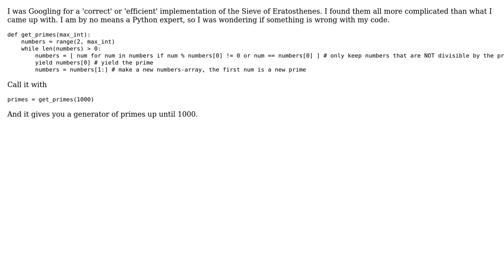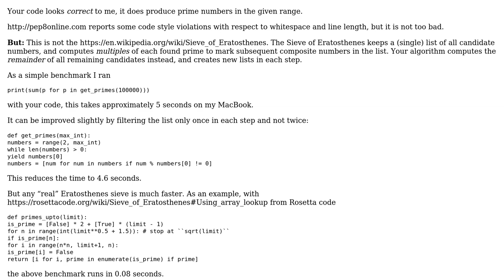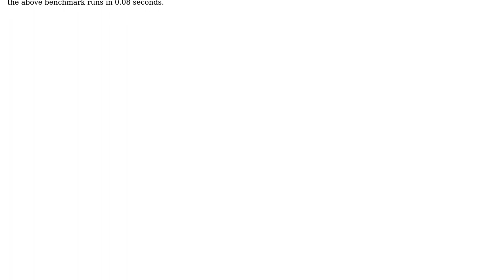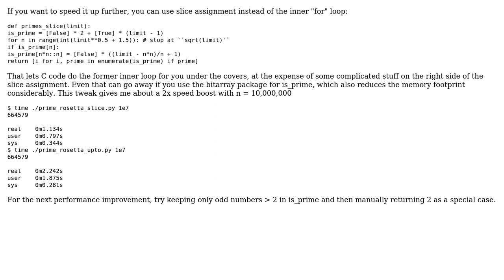Code Review: Find primes using Sieve of Eratosthenes with Python (2 Solutions!!)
Code Review: Find primes using Sieve of Eratosthenes with Python

With thanks & praise to God, and with thanks to the many people who have made this project possible! | Content (except music & images) licensed under CC BY-SA | Music | Images & others | With thanks to user Martin R user Jelle van der Zwaag user Greg Ames and the Stack Exchange Network Trademarks are property of their respective owners. You are responsible for your own actions.